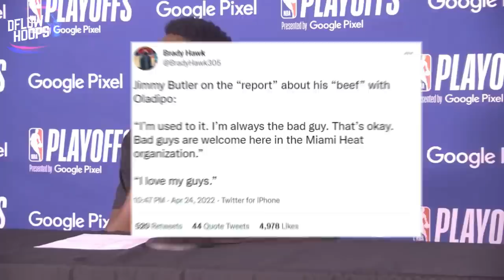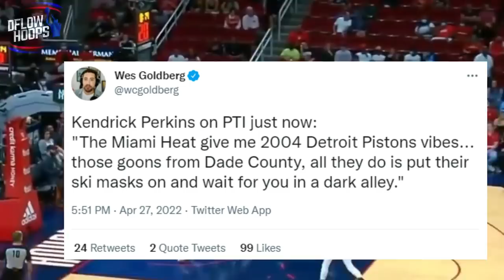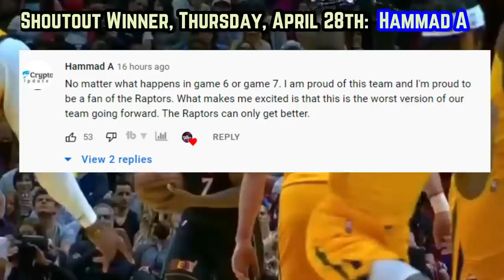The NBA Is GOING TO HATE Victor Oladipo Being On The Miami Heat…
Miami beat down Atlanta in 5 games of 2022’s first round. Despite missing Jimmy Butler & Kyle Lowry in a closeout game, this video breaks down how Victor Oladipo owned the spotlight in south beach, resembling his former all nba self.

Last Video: The New Orleans Pelicans Have OFFICIALLY STUNNED The NBA…

jimmy butler highlights
victor oladipo highlights
heat new
heat news
miami heat new highlights
heat highlights
new heat
miami heat vs atlanta hawks
miami heat 2022